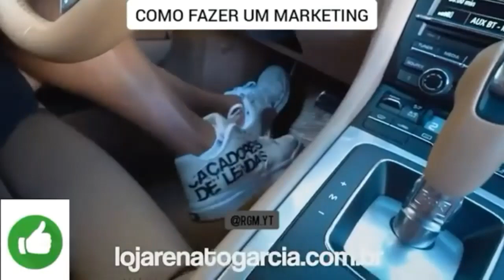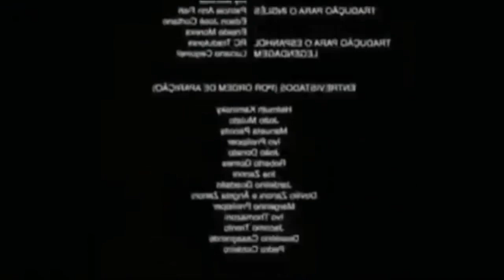Memes do Renato Garcia e Seus Amigos 😂😂( RENATO GARCIA MEMES )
Olá Seja Bem Vindo (a) ao Canal Renato Garcia Memes Aqui Você Vai Encontrar de Tudo Sobre o Renato Garcia, Stories, Entrevista, Vídeos Exclusivos e Muito Mais as Melhores Zueiras do Renato Garcia.
Somos 1K. OBRIGADO

                   RENATO       GARCIA       MEMES